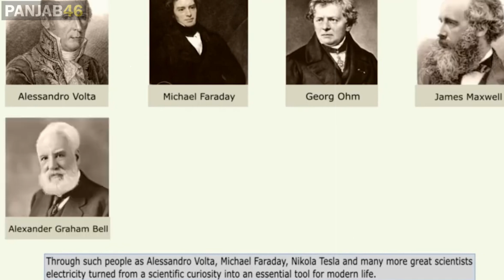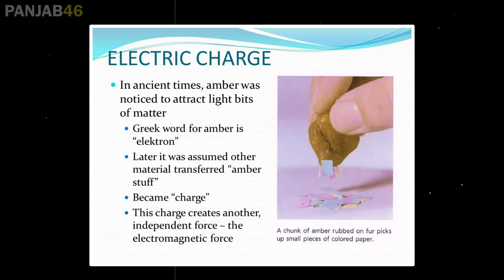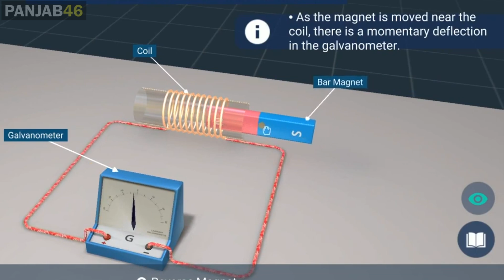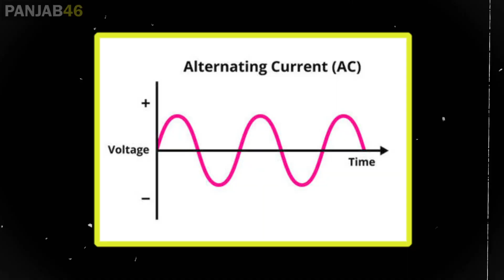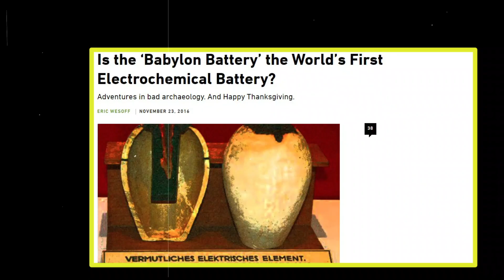How Electricity was discovered? | Invention (28)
My Favourite Equipment links :
Phone Tripod
Camera Tripod
Microphone Stand
Green Screen

Download Images & Videos - Vecteezy.com